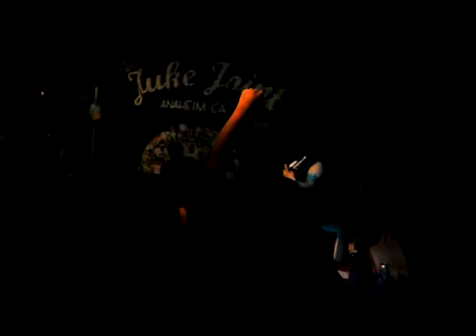Los Duggans- Preachin Blues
Live at the Juke Joint in Anaheim,CA for their "last show" in 2011